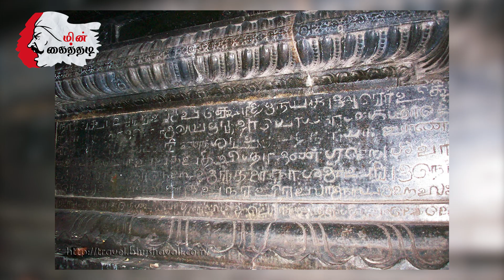திருச்சிராப்பள்ளி செவ்வந்திநாதர் ஶ்ரீ தாயுமானவர் | தலம்தோறும் தலைவன்